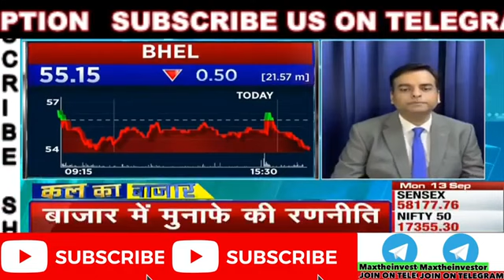SAIL SHARE LATEST NEWS SAIL LATEST NEWS SAIL SHARE NEWS BHEL SHARE LATEST NEWS BHEL SHARE